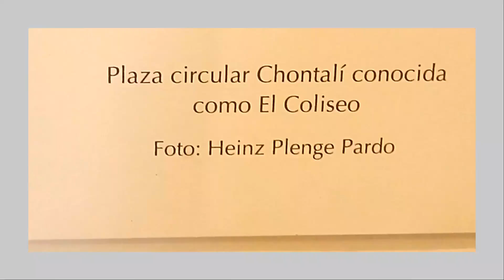HUACA O TEMPLO MONTEGRANDE -JAÉN - DÓNDE QUEDA- HISTORIA. 👍✈⛵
Descripción del vídeo.     Este lugar antiguo de  Perú  ubicado en Jaén -Cajamarca , se llama Templo o Huaca  Montegrande .  de una cultura que habitó por estos lugares,aquí se encontró  el cacao más antiguo del Perú y  que  por  su antigüedad  de 5 300  dicen que podría estar enterrada  una sacerdotisa  ...pero  por  ahora  este espiral  era  un templo que venían a rendir pleitesía a  sus dioses .Por  el momento siguen los estudios  y  pronto se pondrá  en valor  para el mundo.